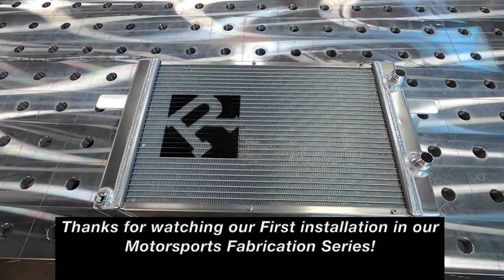HOW TO BUILD A RADIATOR | Rampage MotorSports Fabrication Series Ep.1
In this video we take you through the entire process of building high performance radiators!